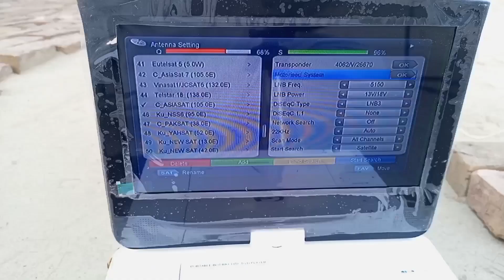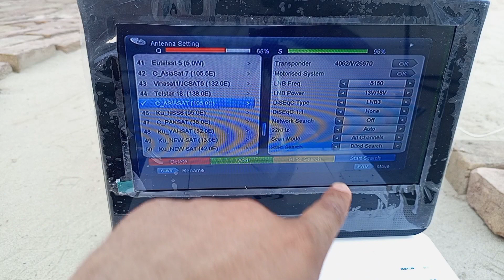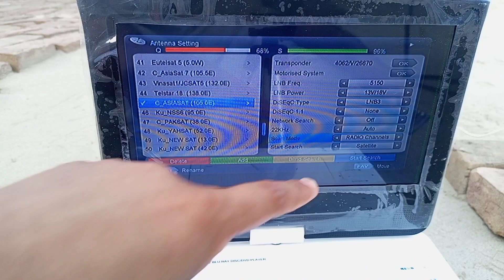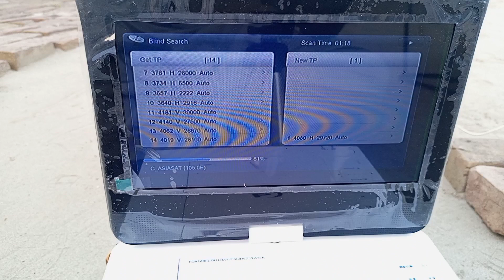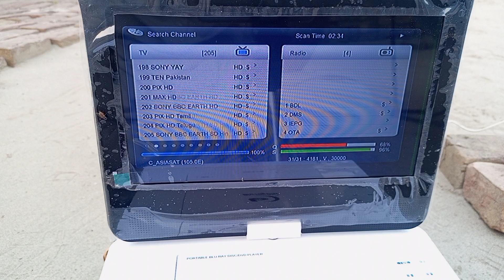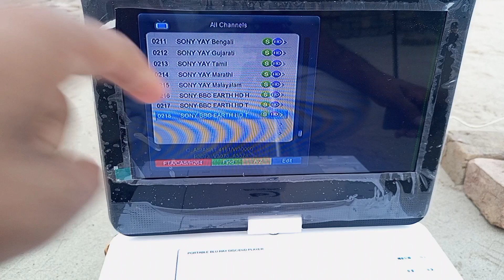4fit Dish Asiasat New Update | Asiasat 105e Channel List 2023 | 4fit Dish Asiasat Chanel List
4fit Dish Asiasat New Update | Asiasat 105e Channel List 2023 | 4fit Dish Asiasat Chanel List

Youre Qurie's;
asiasat 7diah setting
asiasat 7 new update
asiasat 3s dish setting
c band dish setting
asiasat strong tp
asiasat 7
asiasat 7 chanel list 2023
asiasat 7 4fit dish setting
asiasat 5ku band dish setting in pakistan
4fit dish free chanel list update
4fit dish
4fit dish setting
4fit dish
4fit dish antena prise
4fit dish satellite
4fit dish antena
hotebird 13e satellite setting
hotebird 13e latest update
13e new update
hotebird 13g
hotebird 13f
13e
hotebird 13e 13f focul point
hotebird 13g latest update
13e dish setting in pakistan
hotebird 13e new update
asiasat chanel list 2023
dish kbw
dish news info
ryk news
hm servises
tech ghafar
tech ghafar 2023
gold sharing tv
viral
tutorial geek
dish setting
asiasat 7 dish setting
asiasat 7 105e
sultani dish network
asiasat 7
apstar 7
4k dth
asiasat 7 channel list
asiasat 7 new update today
nss6 95e
paksat
paksat 38e
paksat dish setting
asiasat 7
asiasat 7 105e
paksat 38e dish setting
dd free dish
dish
nss6 dish setting
paksat new update
gold paksat
hamsheer ahmad
new channel update
dd free dish new update today
paksat 38e new update
asiasat 7 new update 2022
paksat 38e latest update
hm services
38e dish setting
farhan dish electrical
paksat latest update
paksat 38e c band dish setting
paksat dish setting in pakistan frequency
paksat 38e dish setting with mobile
paksat 1r 38e dish setting
info
channel
list
super dish info
dth info
nss6
95e
dish antenna setting
paksat 38e dish setting 2023
paksat 38e new update 2023
asiasat 7 new update 2023
dish tv 95e setting
new channel update 2023
paksat 38e new update today
paksat 38e latest update 2023
asiasat
free dish setting
dd free dish setting
goldpaksat
mobile app dish setting
paksat 38e setting
apstar 76e dish setting
receiver channel setting
free satellite tv
4k dth
airtel 108e new update
how to set paksat and yahsat on 4 feet dish
asiasat 7 latest new update
asia sat 105e setting
dish setting by mobile app
how to set multi setup
nss6 95e
dd free dish new channel
paksat 38e dish setting 2022
how to tune dish receiver tv channels at home |paksat| asiasat| tunning
paksat 38e pe prem world add
asiasat 105 new sports channe sports hd add
very big good news
paksat_1r
how to assemble 4 feet dish
how to set paksat on 4 feet dish
how to set new 4 feet dish
4 feet dish setting
4 feet dish
best fitting 4 feet dish
how to fit 4 feet dish
nss6 95e setting
ddfreedish update channels list
paksat38e update channels list
how to set a sports hd on 4 feet dish
how to set paksat38e
paksat 38e dish setting 2021
dish setting with mobile
dish setting on paksat
asiasat 7 channel list 2023 india
pakistan dth
paksat with nss6 setting
dvd satellite finder
95e dish setting
nss6 95e chanel list
asiasat 7 at 105.5°e dish setting
asiasat 7 at 105.5°e
asiasat 7 at 105.5°e c band
paksat 38e with badrsat 26e
paksat 38e with badrsat 26e dish setting
asiasat 7 105e latest dish setting |asiasat 7 4feet dish setting | asiaset 7 set karne ka tarika
all satellites strong signal
asia set 105 new update
dish tv 95e update 2023
paksat 38e with dish tv 95e setting
dish tv 95e channels setting
how to satellite signal strong
satellite
new satellite update channel
paksat 38e add new channel fta
paksat 38e ku setting
paksat 38e receiver setting
dd free dish frequency setting 2022
paksat 38e ku frequency
paksat 38e c band ftequency
paksat 38e frequency

ipl 2023
how to watch ipl 2023 for free?
ipl 2023 live tv channel
ipl 2023 live dd free dish tv channel
asiasat new update
paksat new update
dd free dth
gold paksat
tutorials geek
saraiki dish
dish setting & vlogs
arydigital
dish
how to set videocon and asiasat 105e
how to set videocon with asiasat 7
dish tv 95e new update 2023
paksat dish setting in pakistan
dish tv 95e cccam update
asiasat 7 105e channel list
how to asiasat 105 east
how to 105east
how to asiasat7
how to asia
how to asiasat
how to channel update
95east dish setting
dish size in pakistan india 2 feet
95east
ipl free watching
how to dish tv nss6 dish setting
how to dish tv dish settings
how to nss6 95east dish settings
how to nss6 95 east
dd free dish new update 2023
how to set dd free dish
AsiaSat 7 - How to Change the Satellite Dish's Position
AsiaSat-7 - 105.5East - paksat 38East - nss6 95East - Dish
Asiasat7 105.5e paksat 38e nss6 95e dish settings
How to watch Asiasat7 105.5e paksat 38e nss6 95e dish in the USA
AsiaSat-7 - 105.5 East - 38E East - NSS-6 - 95E
How to Set Asiasat7 105.5e Pakat 38e and NSS6 95e  |full details|Paksat latest update|Dish setting